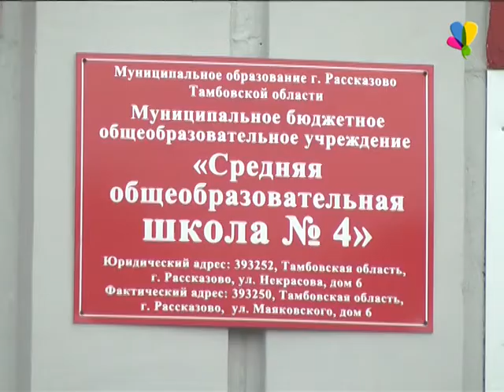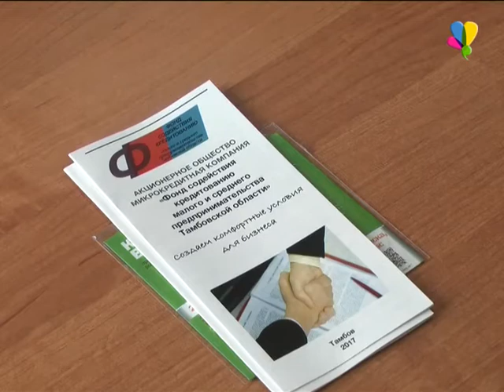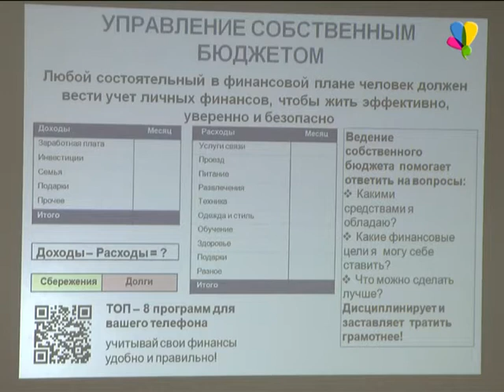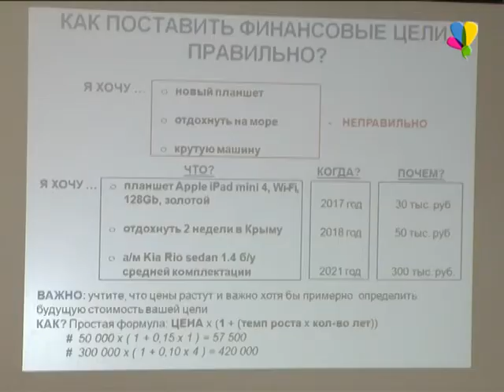Финансовая грамотность на первом месте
Кредитный фонд проводит лекцию по сбережению собственных финансов.